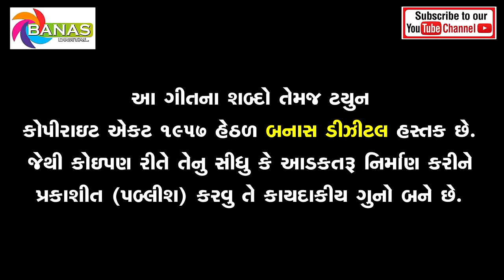Patelo Lage Jabara || લેટેસ્ટ ન્યૂ ગુજરાતી સોન્ગ || Mayur Patel, Sanjay Thakor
Song - Patelo Lage Jabara
Singer - Mayur Patel
Writer - Mahesh Thakor
Producer - Ashish K Pujra